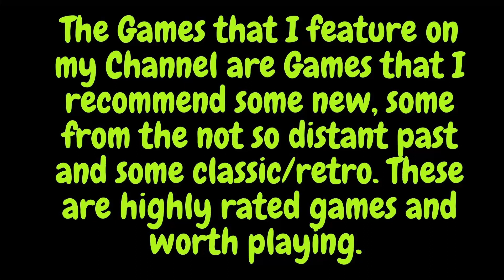Warhammer 40,000: Space Wolf Special Edition - Gameplay Part 9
ABOUT THIS GAME:
Take command of a Space Wolves squad led by Valgard Twice Slain. Your Great Company’s Strike Cruiser fell into a trap set by Chaos Space Marines of the Word Bearers legion – causing you to make a forced landing on Kanak, a volcano-wracked feral world, inhabited by tribes of ruthless barbarians. Not only must you survive, but you must emerge victorious.
Game features:

Defeat the unrelenting enemies of the Space Wolves:
An epic campaign with branching storylines, spanning hostile environments on a distant planet.
Combat the Word Bearers - fanatical and deadly traitors who serve the chaos gods.

Brutal Tactical Combat:
Lead your Space Wolves into fierce battles in glorious, diverse environments;
Challenge your Brothers in multiplayer and earn ultimate rewards by proving your leadership.

Choose Your Path:
Grey Hunter, Wolf Scout or Wolf Guard – You decide which path to follow, to best match your own style, strategy and tactics.